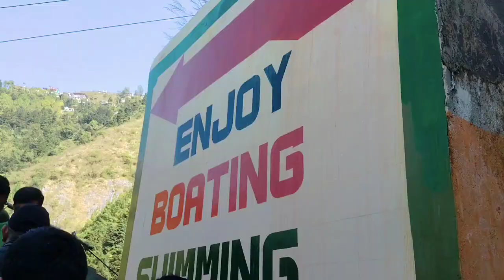kempty fall mussoorie||kempty waterfall||mussoorie tourist places|mussoorie tour guide